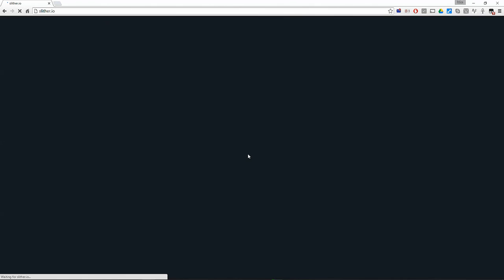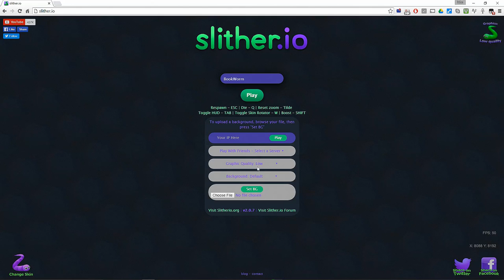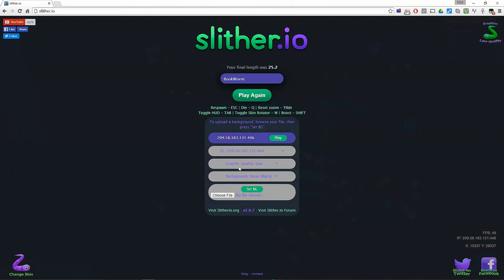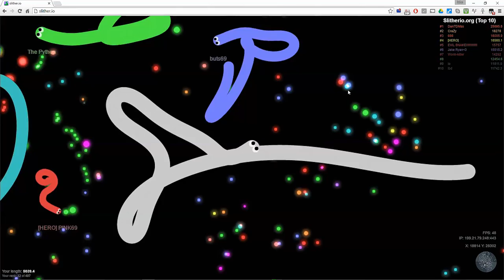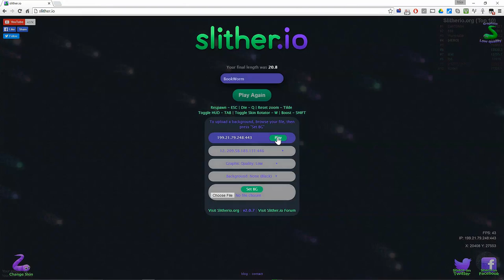Slither.io 1080p 60FPS - EP5 -The Life Force - The Barkers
Slither.io game on p.c. is all the rage. Check us out in HD.